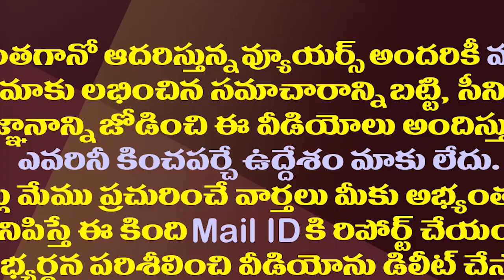ఎన్నికల్లోపు అమరావతిలో ఆ పని చేయండి..జగన్ కు కొడాలి డిమాండ్| Kodali Nani Strange Demand To CM Jagan